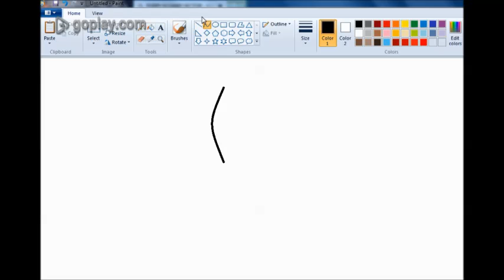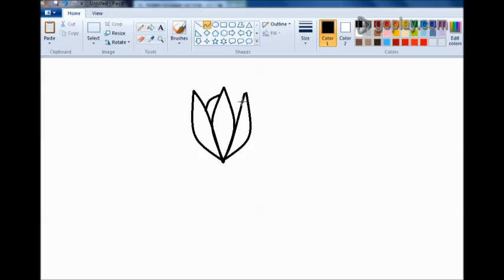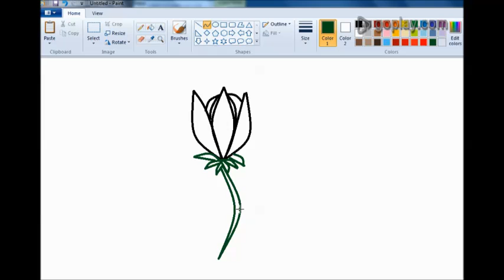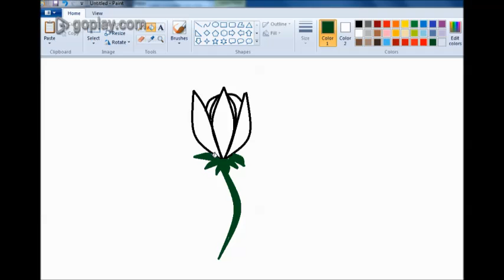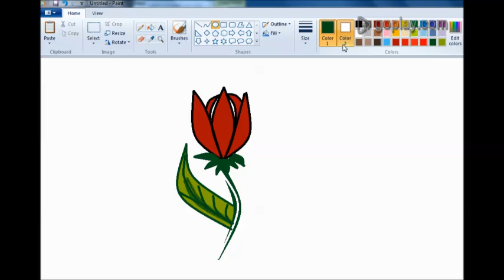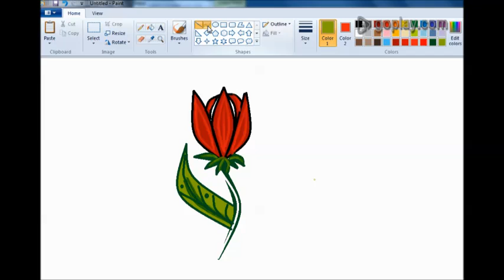Single Bud of Red poppy Flower in ms paint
how to draw red poppy flower in ms paint?